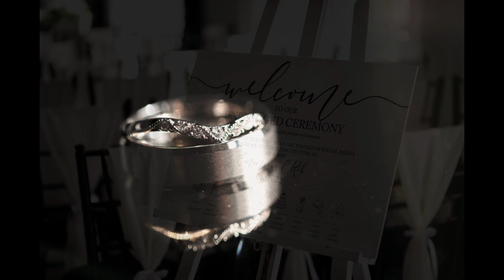Emma and Rob Mear - Swynford Manor Wedding Day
An overview of Emma and Robs very special day held at Swynfor Manor